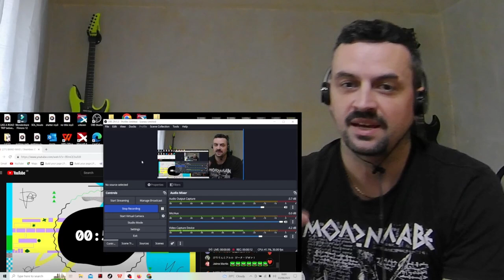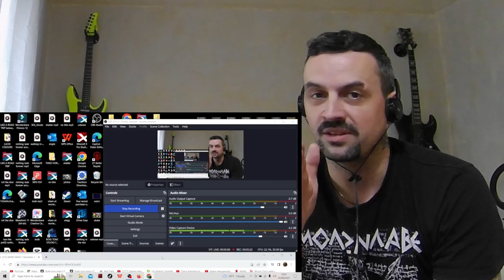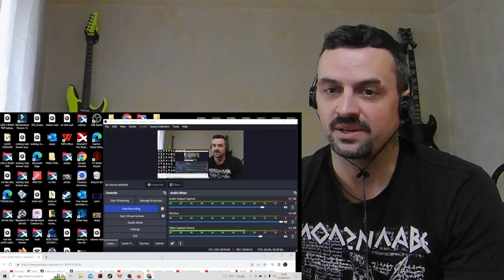BAND-MAID -RELEASE A NEW SONG!!! SHAMBLES REACTION